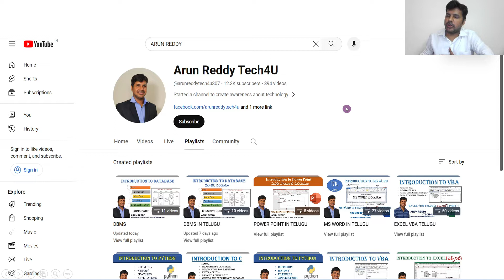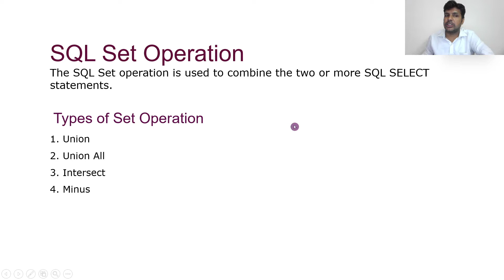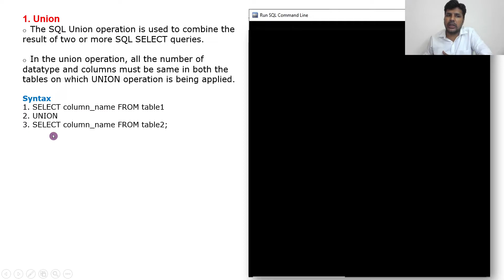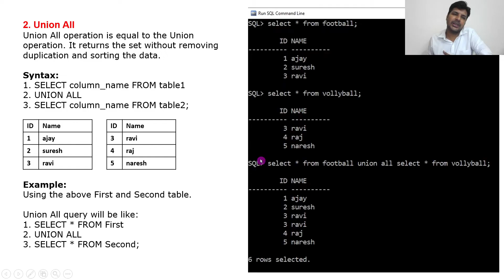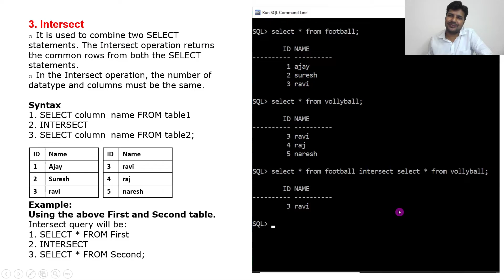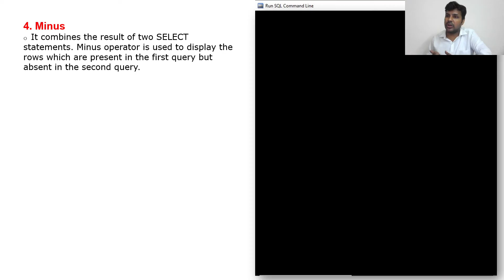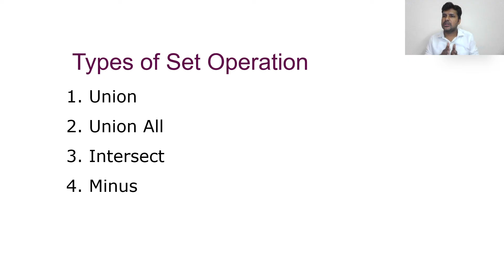DBMS IN TELUGU PART 17 - SQL SET OPERATORS IN TELUGU